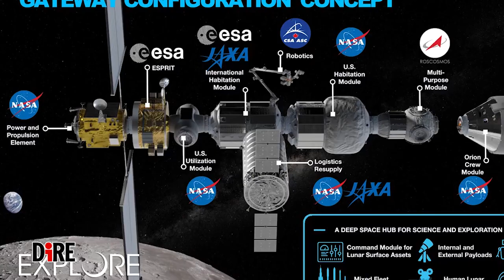La missione Artemide della Nasa muove i primi passi verso la Luna